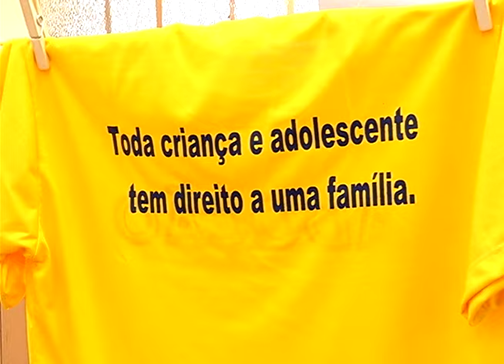Grupo Semente realiza encontro de famílias adotivas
O Grupo de Apoio À Adoção Semente de Jundiaí, realizou no fim de semana o Varal de Histórias – primeiro encontro de famílias adotivas de Jundiaí. O objetivo compartilhar histórias e experiências.